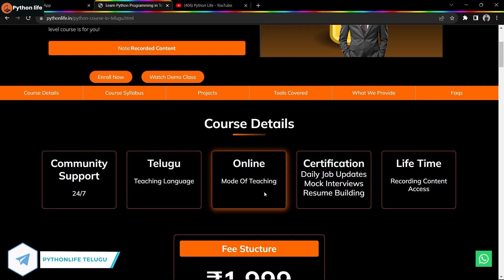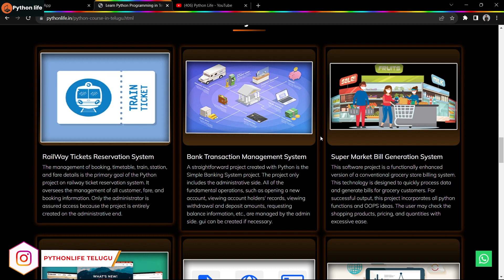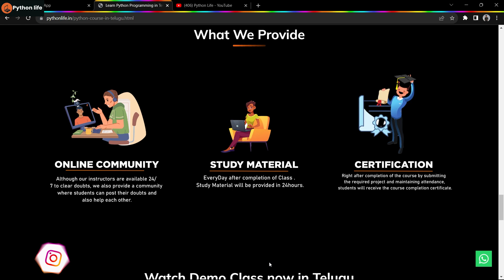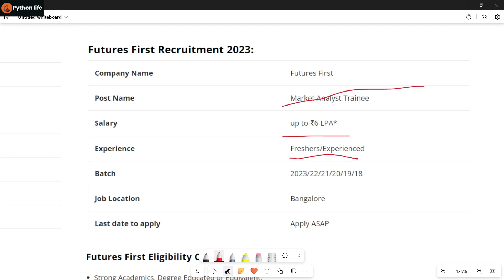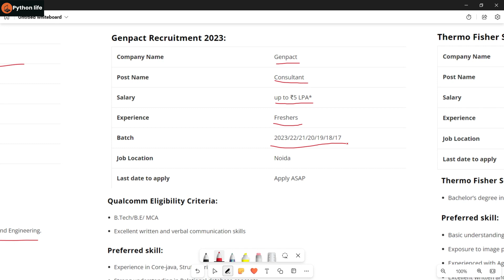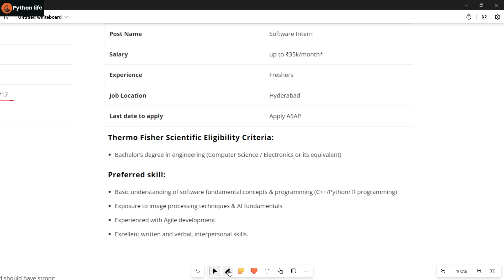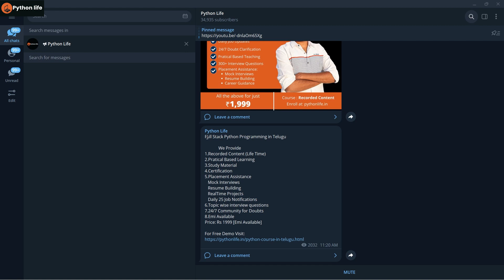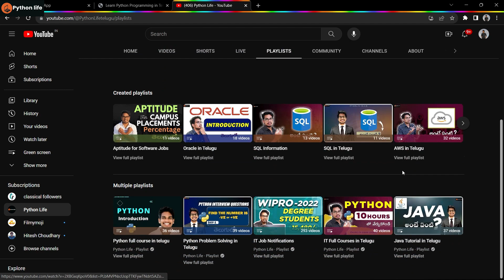Python Internships for Freshers | Interns | PythonLife Jobs